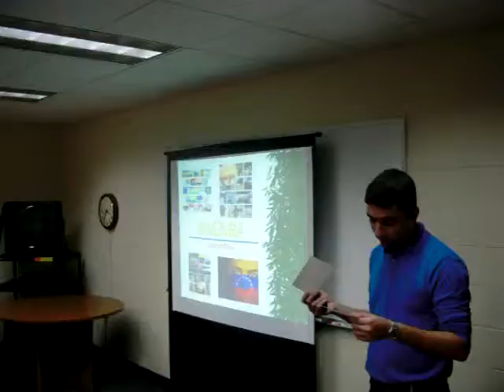Venezuelan Coffee Hour (1 of 5)